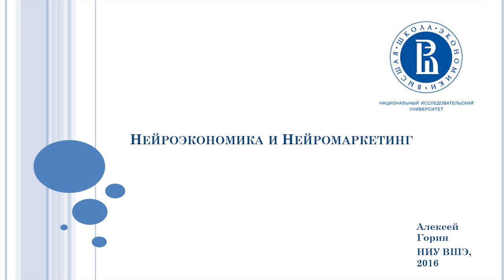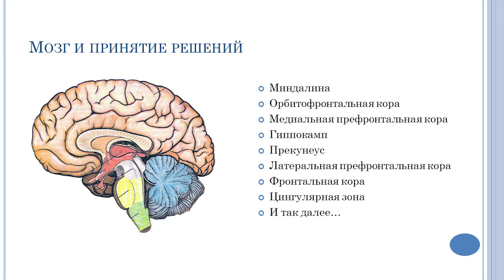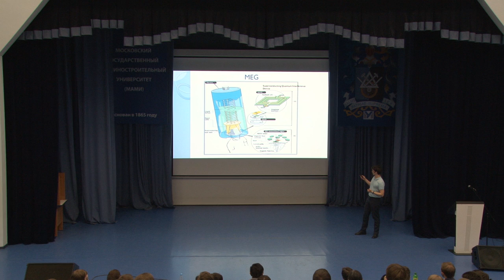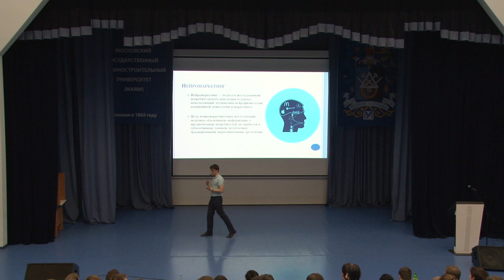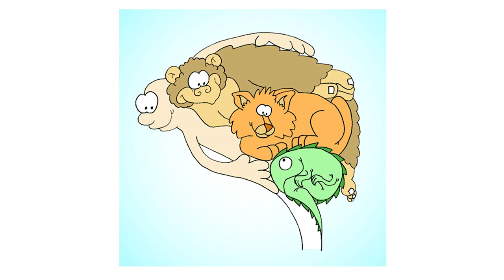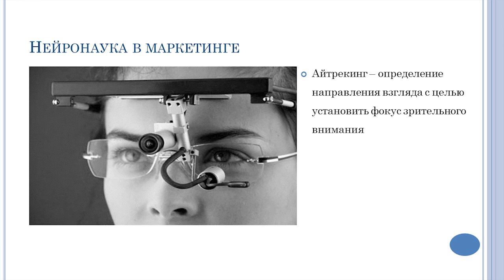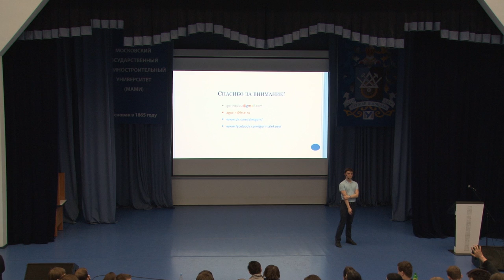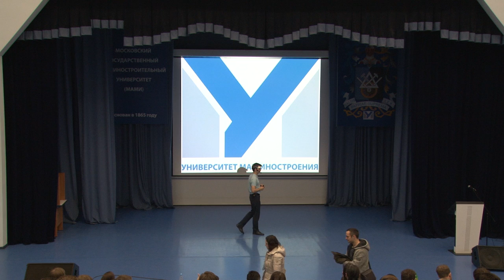Алексей Горин - Нейроэкономика и нейромаркетинг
Нейроэкономика и нейромаркетинг или неинвазивный нейроимиджинг - Алексей Горин, сотрудник Центра Нейроэкономики и Принятия Решений НИУ ВШЭ, аспирант Психфака ВШЭ, магистр биологии, закончил СПбГУ, специальность психофизиология.

С развитием методов исследования мозга и появлением мощных компьютеров стало возможно наблюдать за работающим мозгом человека, принимающего те или иные решения в различных контекстах. Простые экономические игры или игры на взаимодействие порой выявляют интересные закономерности работы мозга, которые позволяют исследователям предсказать выбор человека еще до того, как он его осознает. Изучению принятия решений и того, как мозг оценивает полезность некоторого объекта и вероятность получения желаемого результата посвящена нейроэкономика, наука на стыке экономики, менеджмента, психологии, социологии и нейробиологии. Практическое приложение полученных знаний реализуется через нейромаркетинг – дисциплину, которая использует результаты поведенческих и физиологических исследований, чтобы оптимизировать продажи товаров и услуг. Я расскажу про эти дисциплины, область их применения и перспективы развития с позиции нейрофизиолога и потребителя.